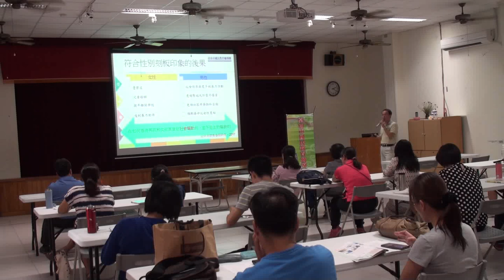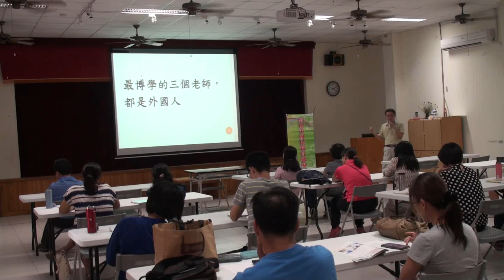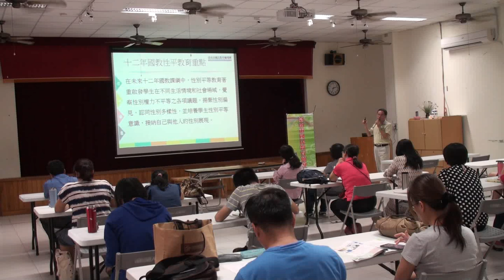台南市國教輔導團性平輔導小組107學年度上學期分區到校諮詢服務 將軍國中20181018配合英語文領域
由新化國中吳松林老師分享有關十二年國教性平議題在英語文領域課程的實施策略與實務。